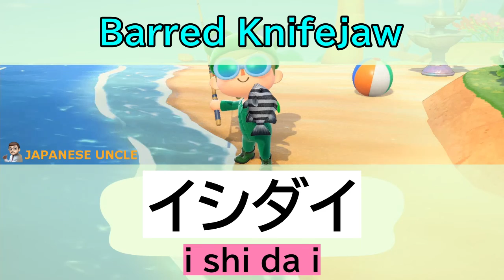【Katakana practice】Let's learn 10 different fish names in Animal Crossing! New Horizons #3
In this video, you can learn the names of Fish.
This video uses "Animal Crossing" as the material.

在这个视频中，你可以学习鱼的名字。
本视频以 "动物之路 "为素材。

Dans cette vidéo, vous pouvez apprendre les noms des poissons.
Cette vidéo utilise "Animal Crossing" comme matériel.

Dalam video ini, Anda dapat mempelajari nama-nama ikan.
Video ini menggunakan materi "Animal Crossing".

इस वीडियो में आप मछलियों के नाम जान सकते हैं।
यह वीडियो सामग्री के रूप में "एनिमल क्रॉसिंग" का उपयोग करता है।

【PLAY LIST】

【Fish List】

Bluegill　(ブルーギル)
Cherry Salmon　(ヤマメ)
Barred Knifejaw　(イシダイ)
Snapping Turtle　(カミツキガメ)
Guppy　(グッピー)
Crawfish　(ザリガニ)
Sea Horse　(タツノオトシゴ)
Butterfly Fish　(チョウチョウウオ)
Neon Tetra　(ネオンテトラ)
Olive Flounder　(ヒラメ)